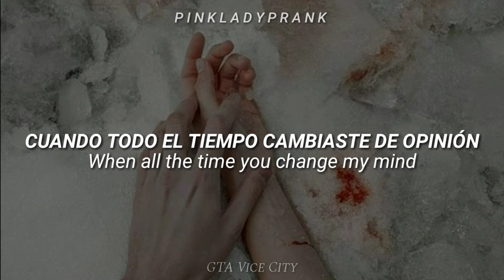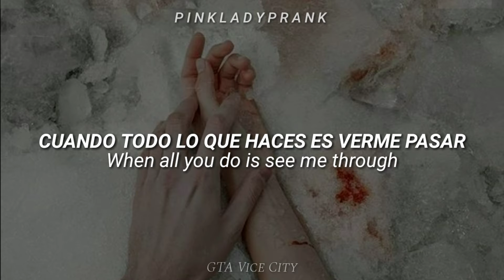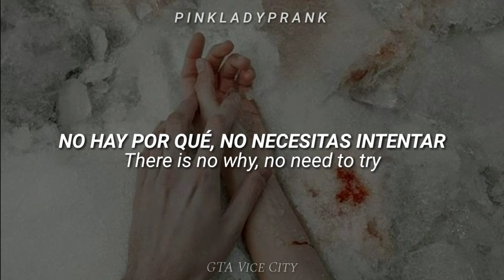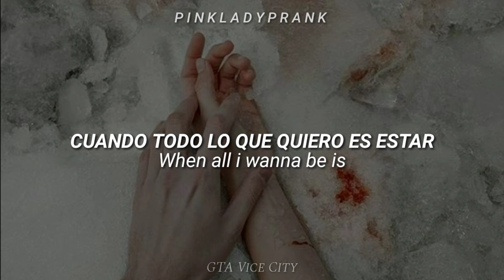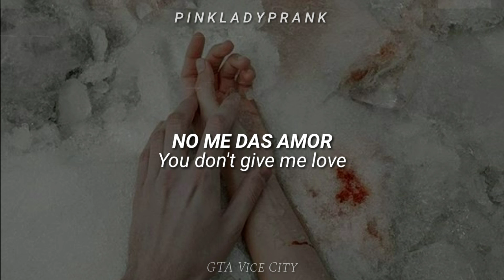❄️ Pale Shelter; Tears For Fears (Español - Inglés)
⭐ Pale Shelter
⭐ The Hurting (1983)

Sinceramente, este grupo se ha vuelto de mis favoritos en el transcurso de los años. Puede escucharse esta canción en la estación Wave 103 de GTA Vice City